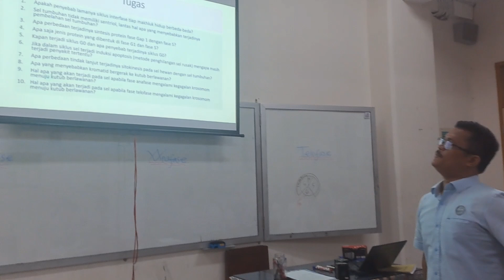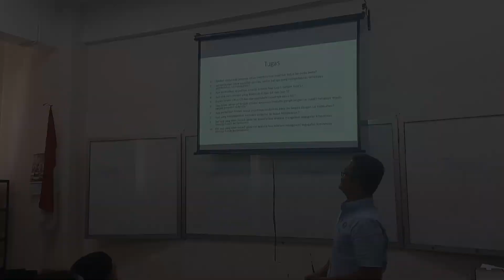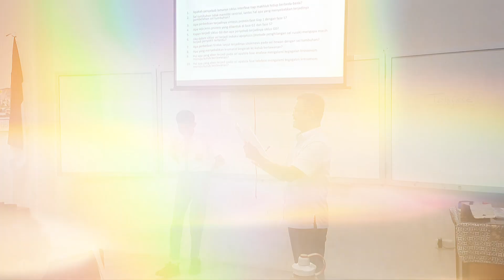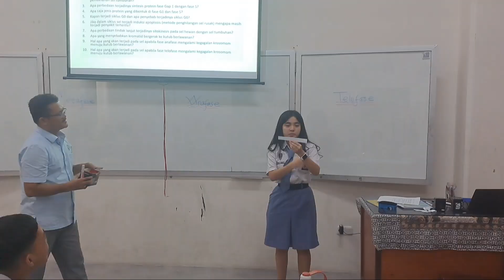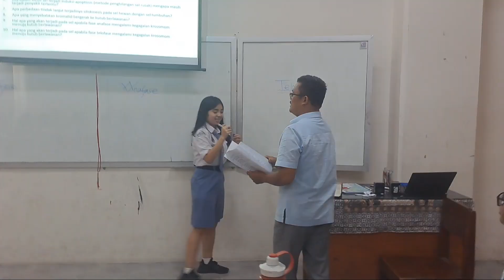Pembelahan Mitosis dengan Blanded Learning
Pembelahan sel sering kali mendapat kesan pasif saat KBM berlangsung di dalam kelas. Berikut saya upayakan metode pembelajaran yang menyenangkan agar peserta didik turut senang dan mudah memahami materi mitosis yakni dengan menggabubgkan beberapa metode pembelajaran yang kita sebut sebagai metode campuran atau Blanded Learning. Seperti apa Metode Blanded Learning tersebut?